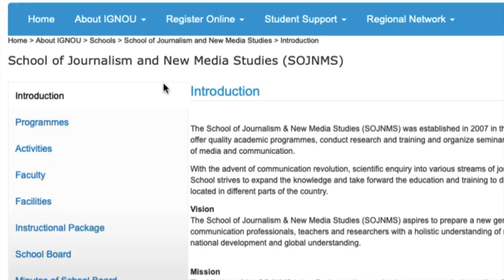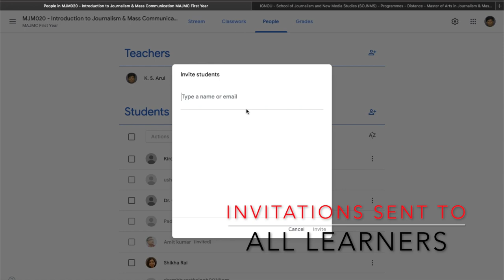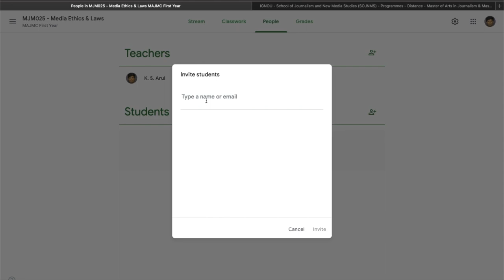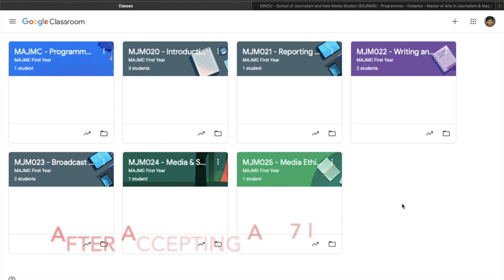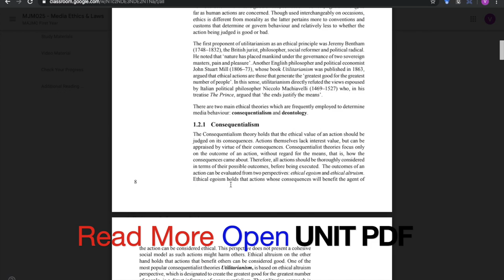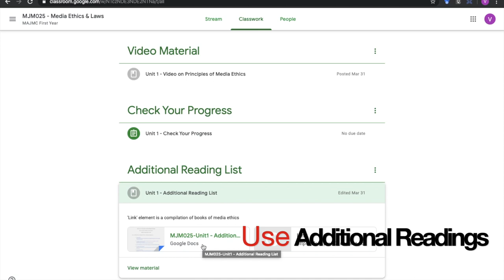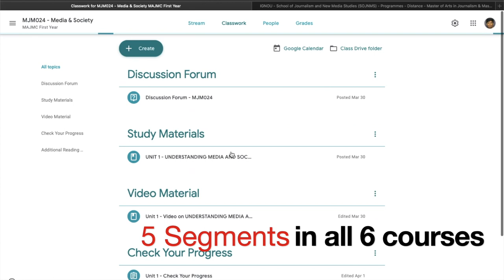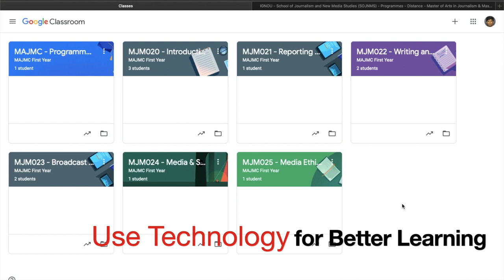Google Classroom for SOJNMS Learners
Google Classroom for SOJNMS Learners of MAJMC and PGJMC programmes. Invitations are sent to all registered email IDs, check your email and follow the steps. USE TECHNOLOGY FOR BETTER LEARNING!